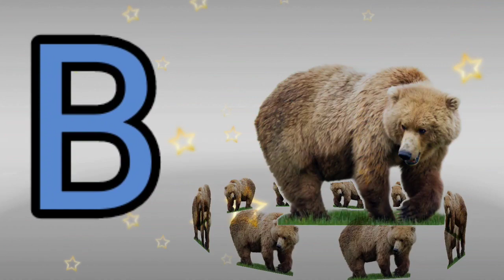A For Apple 🍎, B For Ball 🏀, C For Cat 😺 | Learn Alphabet Letters| Learn ABCD For Kids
Learn Alphabet Letters
Learn ABCD For Kids